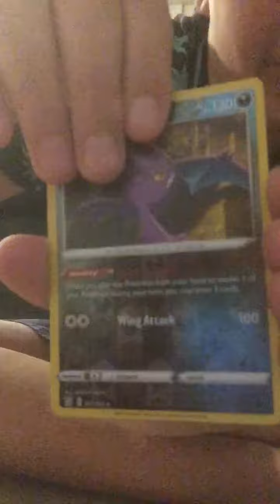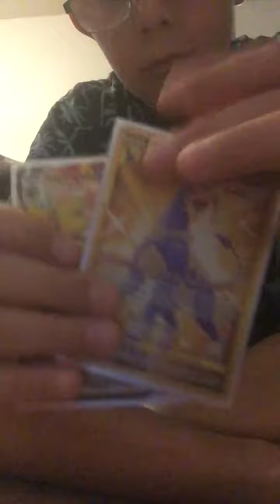Pokémon part 3